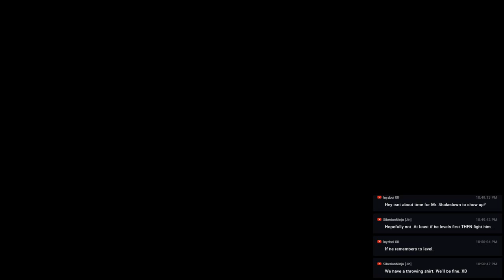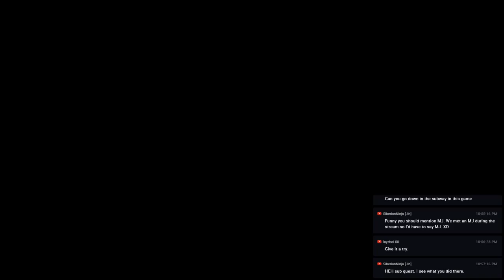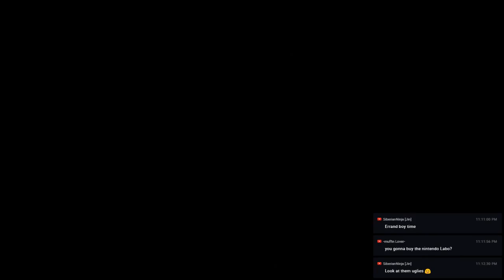Wolfie Plays: Yakuza 0 | [Part 25] A Warm Welcome - Livestream ARCHIVE!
We're not just walking out that door aren't we?
• Thank you guys for being so supportive and watching!